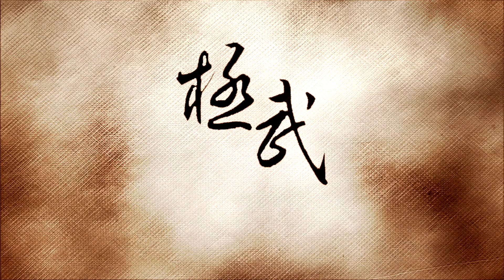極武 功夫藝術團